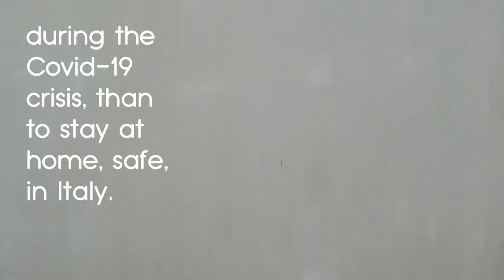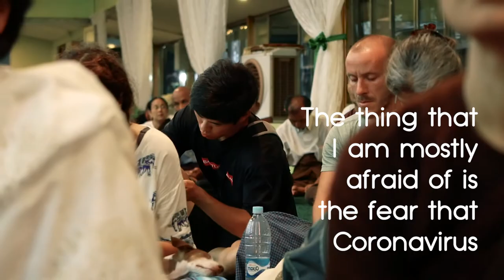ThaBarWaINTERVIEWS - Giorgio Pilosio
Thabarwa's 'Happening Studio' interviews Italian baker and patients favourite, Giorgio Pilosio, about his experiences as a volunteer at Thabarwa Thanylin, his thoughts during the Covid-19 crisis and on Sayadaw's approach to it.